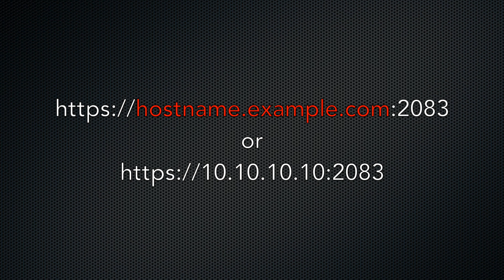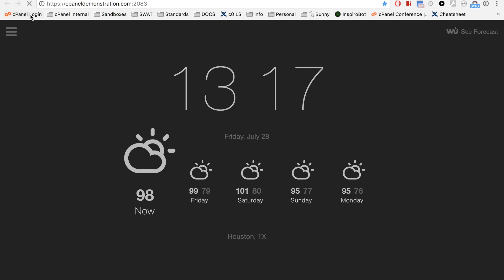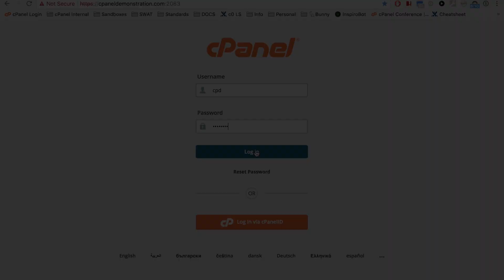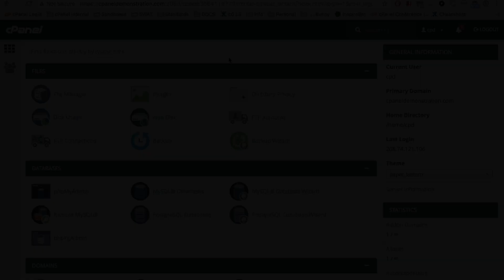cPanel Tutorials - How To Log In To cPanel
How to log in to the cPanel interface.

We filmed this tutorial with cPanel & WHM version 66, so the interface and features may differ from the current version. We'll produce newer tutorials as the feature evolves and improves.

Please let us know if there are additional features or procedures that you would like for us to demonstrate with a walkthrough in video format.